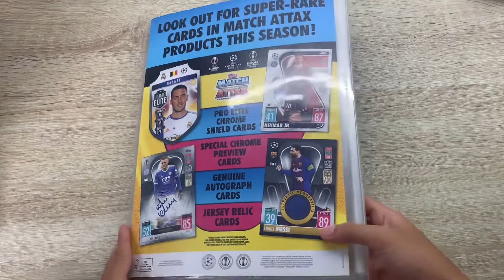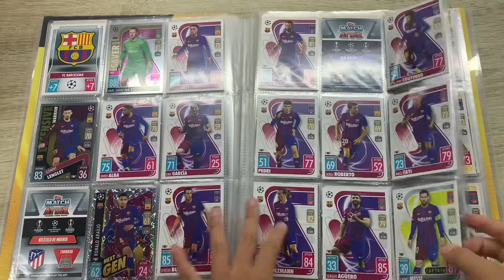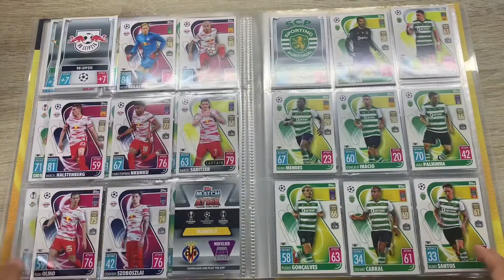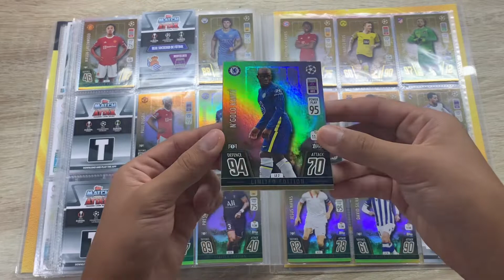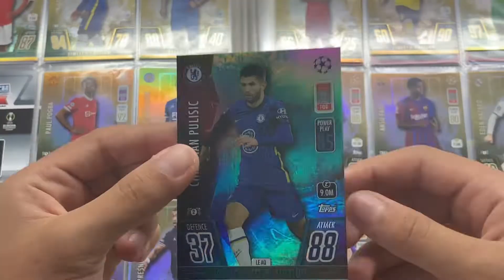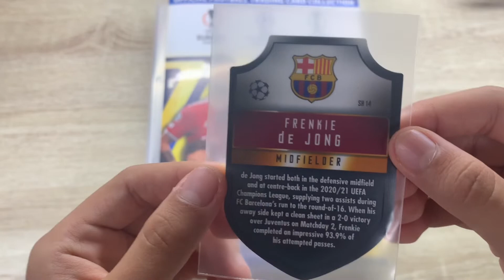MATCH ATTAX BINDER UPDATE #1 ( CHECKLISTED BINDER )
MATCH ATTAX BINDER UPDATE !!!